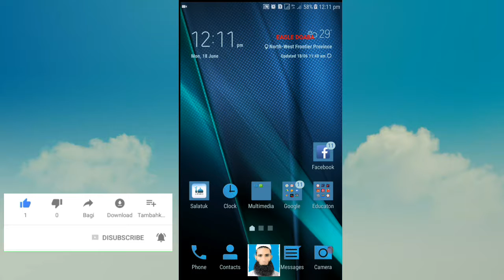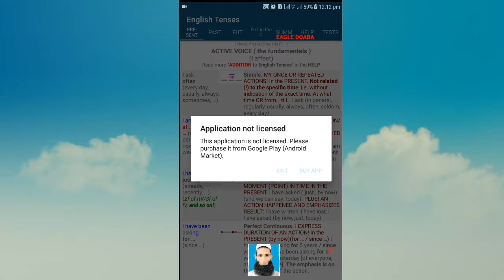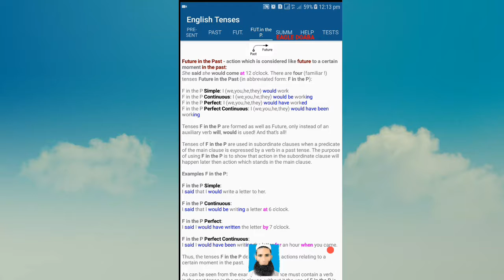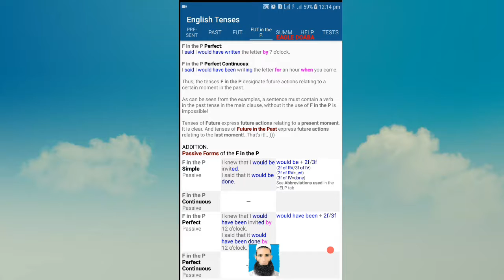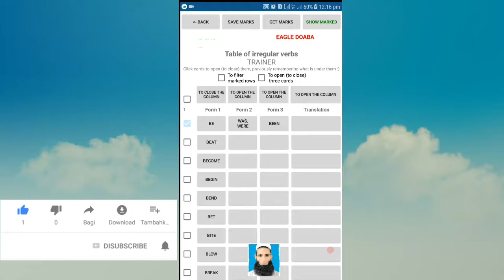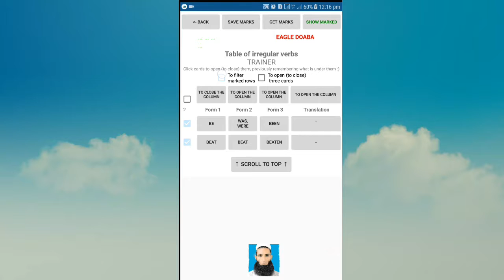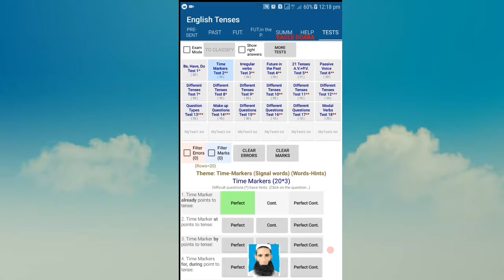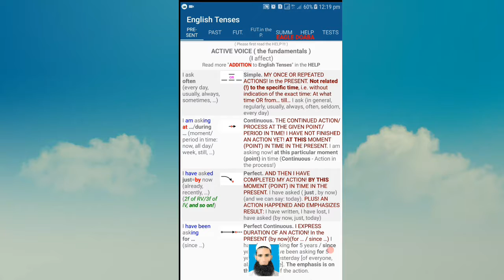Tense and passive Voice in Your Mobile Phone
In this video You will Learn How to Download Tense Software In Your Mobile Phone